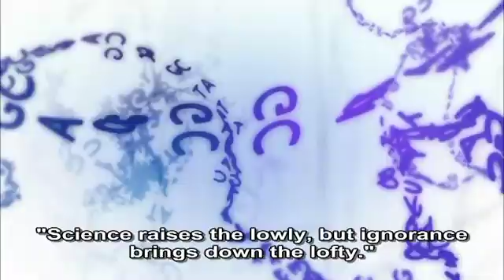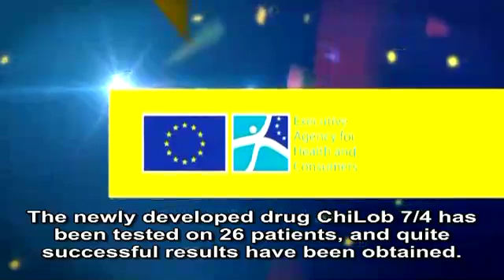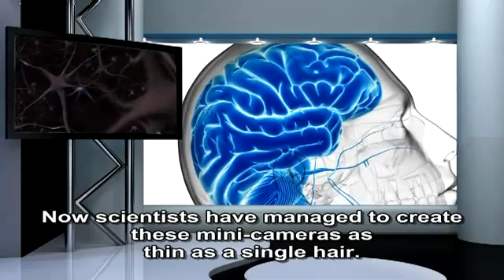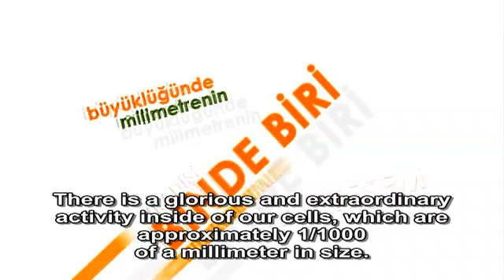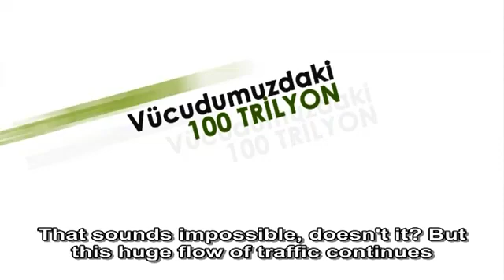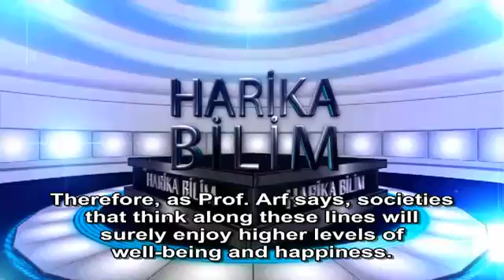A new drug in the treatment of cancer - Amazing Science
PRESENTER: Welcome to the first part of Science Today. In this program we will be reporting on the latest developments from the world of science and technology. We have spoken with experts on a range of fascinating subjects, from new techniques developed in the fight against cancer and newly discovered animals species to asteroids approaching the Earth and fossils dating back millions of years.Before moving on to our reports, let us remember the words of Hazrat Ali; “Science raises the lowly, but ignorance brings down the lofty.”Now let us set on this month’s tour of science in order for us to raise our mental horizons.-  A new drug in the treatment of cancer … The drug ChiLob 7/4 developed by British scientists works in a different way to traditional cancer treatments. To date, scientists have generally adopted methods that target the cancer cell. The aim of this new drug, however, is to strengthen the body’s immunity that is weakened by cancer cells and this to allow the body to fight the cancer cells themselves.PRESENTER: As you know, the immune system is one of the most intelligent systems in our bodies. When a cancer cell starts multiplying, the body’s defense systems immediately go into action. Macrophages and T cells start destroying the cancerous tumor at great speed and with huge organization, before the person concerned is aware of anything. They generally succeed in that task. However, in one sense, cancer cells are anarchists. They recognize no rules. They constantly try to multiply and to enter other parts of the body by infiltrating the circulation and lymph systems. At that point, external intervention is required.- The newly developed drug ChiLob 7/4 has been tested on 26 patients, and quite successful results have been obtained. The EU has therefore announced that it is setting aside 5 million euros for the scientists in the study.PRESENTER: The aim of this new drug is to restructure the functioning of the marvelous defense system in our bodies. In one sense it adds more effective techniques to the body’s defensive strategies, suited to the potential of the enemy. Prof. Martin Glennie, the oncologist in charge of the laboratory studies, said that cancer cells could be targeted by increasing immune cells through vaccination.PRESENTER: Our next report concerns a new technology that may give rise to very positive outcomes in treating cancer; a super-fine camera capable of visualizing a single cell.- A new age had already dawned with the development of therapeutic techniques for examining the interior of the body through endoscopy using a mini-camera. Now scientists have gone one step further and have managed to create these mini-cameras as thin as a single hair. Thus super-thin camera will make it possible to also examine the brain. The technology developed by Joseph Kahn, a Stanford University professor of electrical engineering, and his team can show the glorious structure of the body’s cells at the micro level on screens, at very high resolutions.- So what are the advantages of this camera? We asked the Turkish brain surgeon Dr. Oktar Babuna what advantages this new technology camera offers for brain surgery.DR. OKTAR BABUNA INTERVIEW: In addition to gaining doctors time in the diagnosis and treatment of diseases, it also reduces the risk of error to a minimum. Because the difference between this camera and previous technologies is the ability to visualize a single cell independently.There is a glorious and extraordinary activity inside of our cells, which are approximately 1/1000 of a millimeter in size. Some 500 molecules pass in and out of the membrane around the cell nucleus alone. Let me give a comparison so we can better grasp the complexity of the traffic. Imagine 500 vehicles a second passing both ways through a freeway toll booth. But this happens so flawlessly that none of these 500 vehicles a second ever collide, obstruct one another or block the...